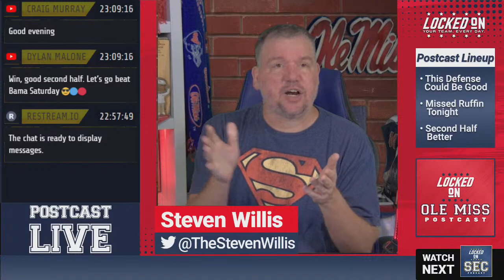REACTION: Ole Miss Rebels beats Alcorn State Braves 73-58 | Ole Miss Basketball Podcast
Ole Miss and Head Coach Kermit Davis opens the season with the Alcorn State Braves in Oxford.  The Rebels will be without Deshun Ruffin but other than that they should do well.

Built Bar
BetOnline
Underdog Fantasy
SimpliSafe
With Fast Protect™️ Technology, exclusively from SimpliSafe, 24/7 monitoring agents capture evidence to accurately verify a threat for faster police response. There’s No Safe Like SimpliSafe. Visit SimpliSafe.com/LockedOnCollege to learn more.
Upside
to get $5 or more cash back on your first purchase of $10 or more.